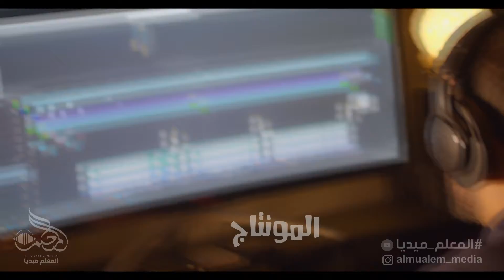بروموشن ll المعلم ميديا إختيارك الصحيح 2020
تنفيذ